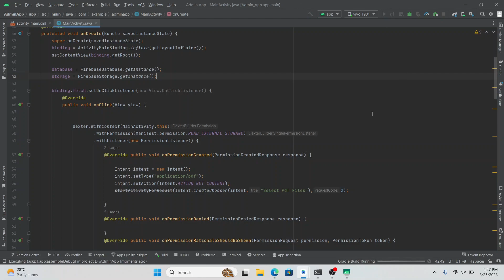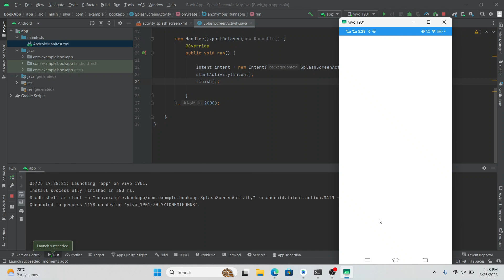Create Book App using Firebase in Android Studio | Book Store Application using Firebase in Android